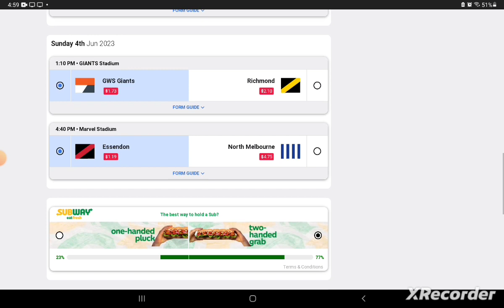AFL ROUND 12 TIPS